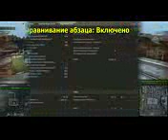Let's Play World of Tanks 73